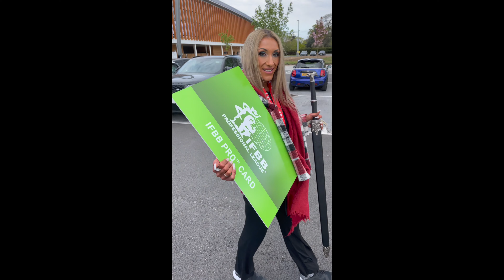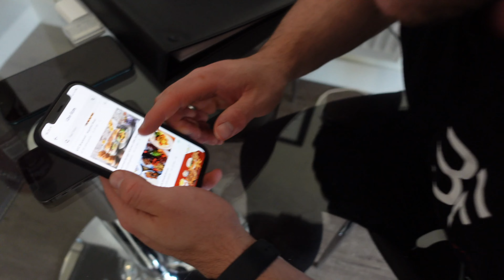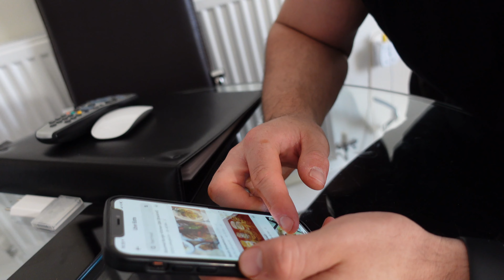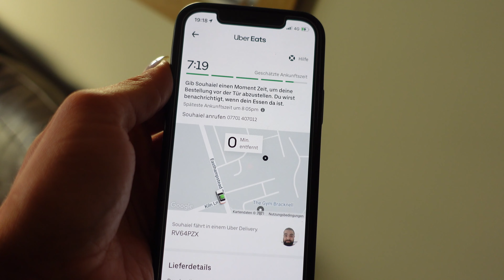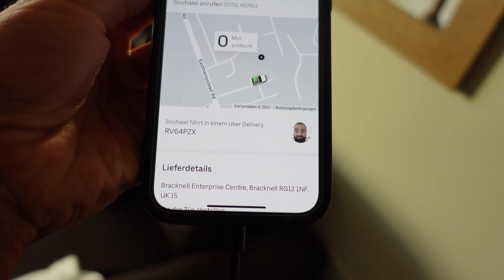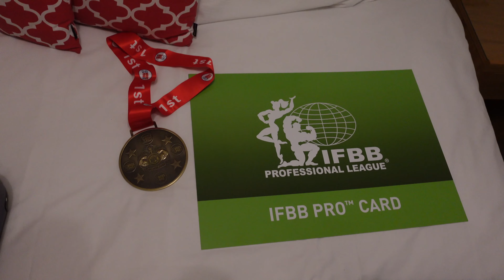Ben Weider Pro Qualifier England Showtime + Cheatmeal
Letzter Teil unserer Goal 1/3 Reihe und dem großen Ziel die IFBB Pro League Karte auf dem Ben Weider Classic Pro Qualifier in England zu gewinnen.

Nach der katastrophalen Anreise und den Umständen der aktuellen "Krisensituation", haben wir am Wettkampftag alles planmäßig meistern können.
Wie lief der Tag vor einem, während und nach dem Wettkampf ab?
Was gab es als Belohungsessen und alle weiteren Ereignise in unserem letzten England VLOG.

Eure Jenny